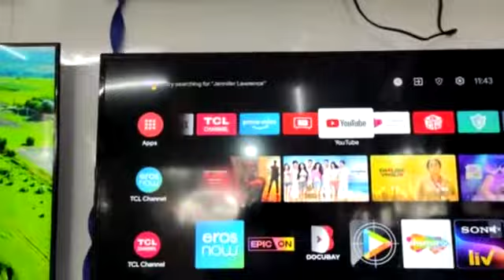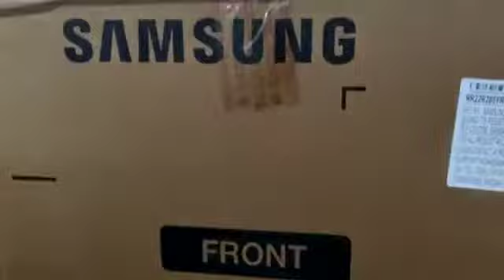सबसे सस्ता/India/Delhi/me sabse sasta/chipest all home appliances Led TV freez ac washing machine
Dear all businessman
Namaskar
I am ujjwal form Delhi home appliances warehouse
we deal in all electronics item & gadget and all house hold and fashion and daily need item.

we deal direct company and flipkart & Amazon.

we deal in all categories in all top brand
our price is cheapest in India...
so please call me or whatsapp for any help

yours real business partner
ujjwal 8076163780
delhi
Tikri kalan